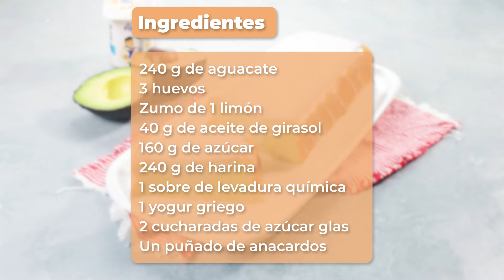Bizcocho de aguacate fácil